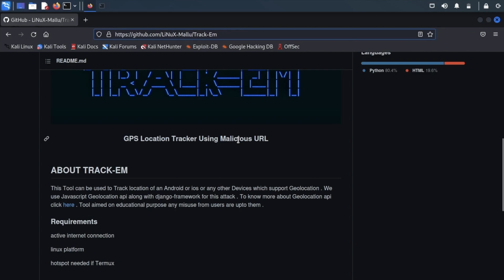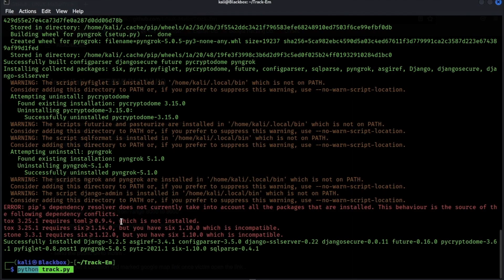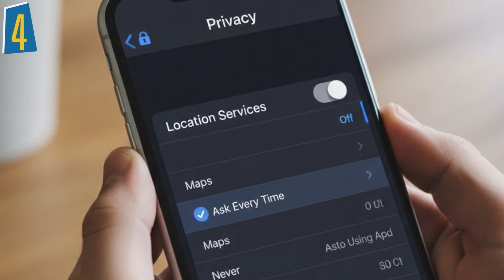How Hackers Track Location Using Links | Kali Linux Security Demo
🔐 Location Tracking Explained | Kali Linux Security Demo

This video explains how location-tracking links work and how attackers misuse URLs
to collect IP address and GPS data — shown ONLY for cybersecurity awareness.

The demonstration is performed using Kali Linux inside a controlled lab environment
on test devices, strictly for educational and defensive learning purposes.

🔍 What You’ll Learn in This Video:
• How location-tracking links actually work
• How IP address and GPS data can be exposed
• How attackers misuse shortened or disguised URLs
• Live safe demo using Kali Linux (lab setup)
• Practical steps to protect yourself from link-based attacks

🛡 How To Stay Safe Online:
• Never click unknown or shortened links
• Disable precise location access for untrusted apps
• Review app and browser permissions regularly
• Avoid suspicious links on WhatsApp, Instagram, Telegram & SMS
• Use secure browsing habits on public networks

Stay safe. Stay informed. Stay protected. 🛡